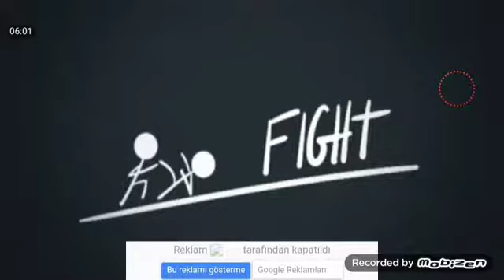stick fight the game mobil çıktı ?! (türkçe oynanış)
Videoyu Beğendiyseniz ;

Merhaba Ben ilbey candan Youtube Türkiye oyun videoları yapıyorum bur da dev gibi bir aile için her gün yeni video yüklüyorum. Kanalımda oyun eğlence challenge  komedi şaka şarkı vlog montaj tepki ve benzeri bir sürü  video paylaşıyorum.